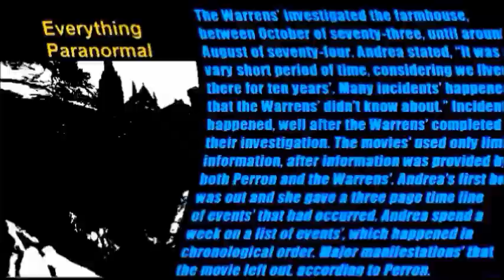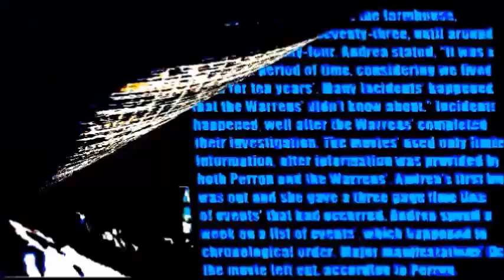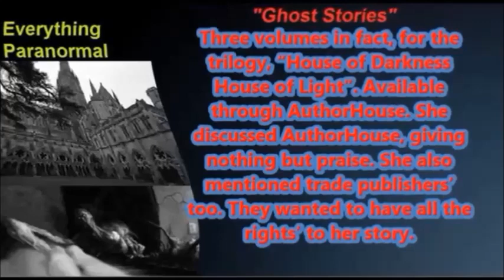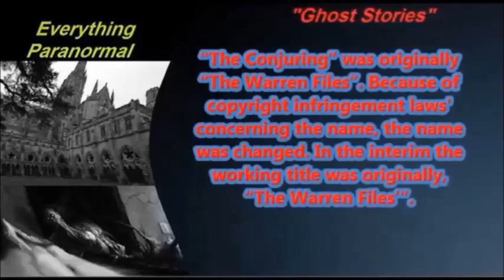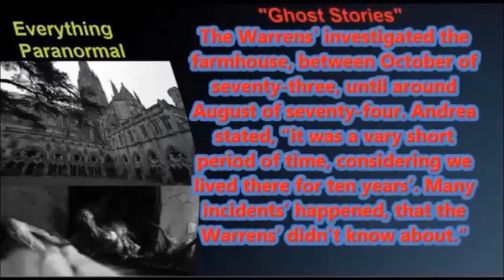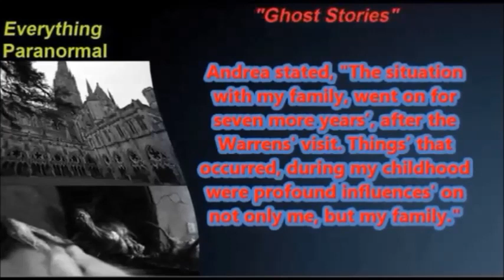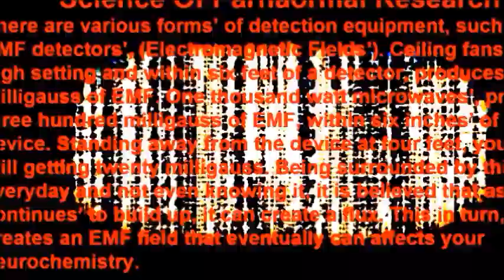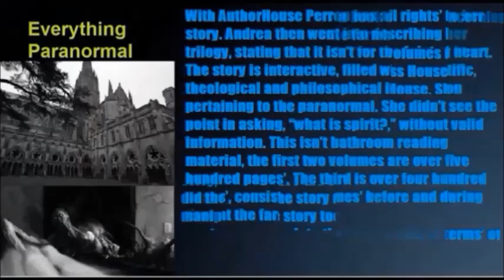"The Conjuring According to Andrea Perron" (Part One)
In June of twenty-twelve Andrea did an interview with Paranormal Zone T.V.. This was her first interview and it
consisted of two hours’ of her releasing everything that concerned what really happened to her as a child.
She stated that everything just began to burst out of her all at once, she later did a second interview for Paranormal Zone T.V. in August of two thousand and fourteen. This launched a broadcasting career for Perron that eventually allowed her to work with George R. Lopez. In which, they both launched their own show called, “A World Awakening”, on blog talk radio, youtube and Facebook as well.